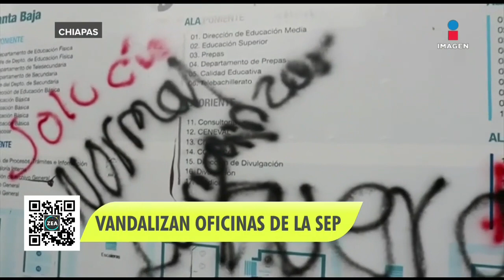Normalistas vandalizan instalaciones de la SEP en Tuxtla Gutiérrez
Un grupo de normalistas de la escuela Manuel Larrainzar vandalizaron las instalaciones de la Secretaría de Educación de Tuxtla Gutiérrez, Chiapas. Dichas acciones dejaron destrozos a ventanales y daños en el portón principal para demandar plazas automáticas, aumento de matrículas, entre otras peticiones. 22 junio de 2022

Te invitamos a ver el siguiente video:
Asesinan a dos sacerdotes jesuitas en un templo de Chihuahua
//youtu.be/x6riZW82u9M